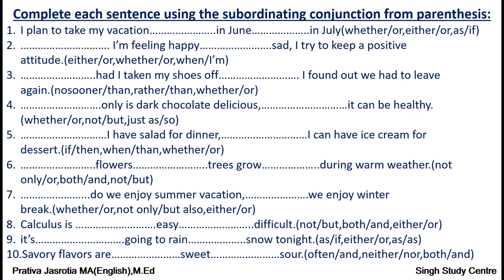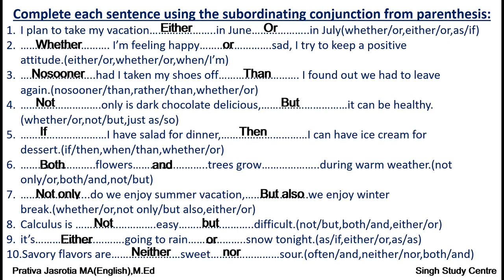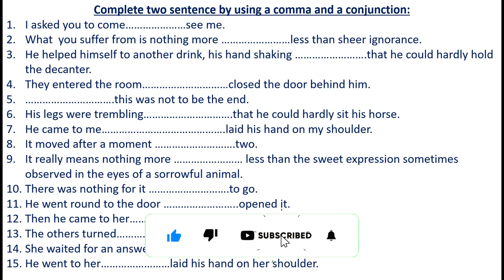Conjuction Practice Test MCQ-1 in English Grammar | Fill in the blanks with correct Conjuction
Conjunction (MCQ-1)
In this vedio, we  are discussing/presenting some fill in the blanks with appropriate Preposition  and in the last of this vedio, one  slide of conjuction  for your practice , the answer of this vedio will be discussed in the next vedio or you comment in the comment box i will send  you the passage.

You will join the grow app by clicking on this link and make more money